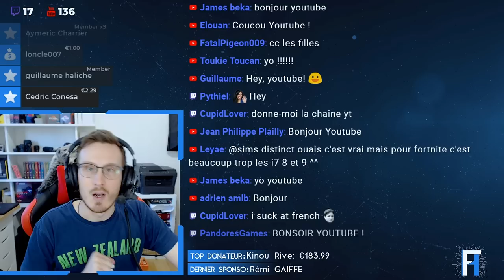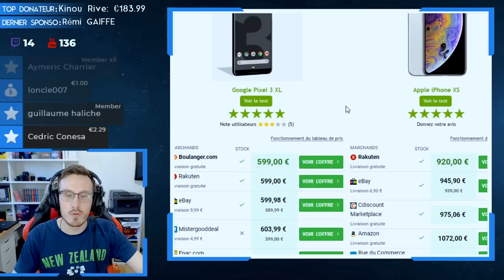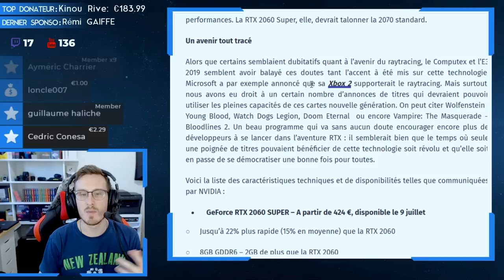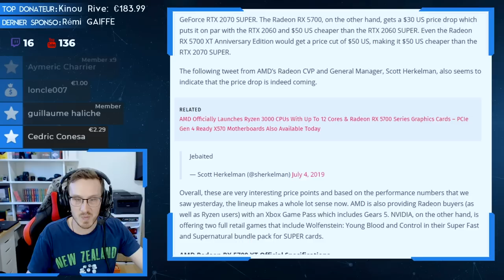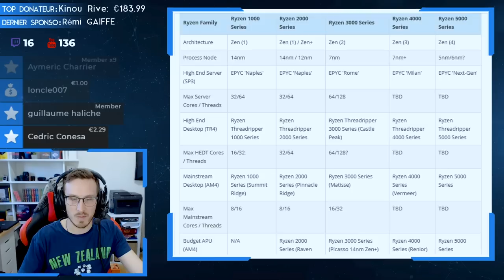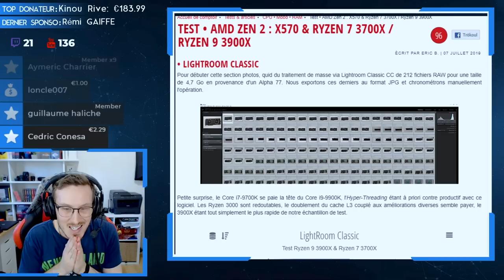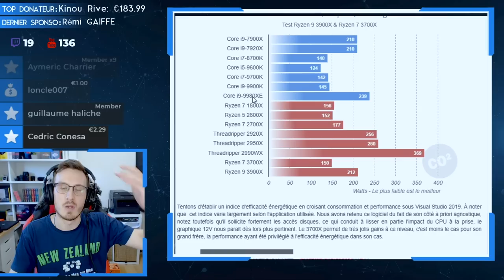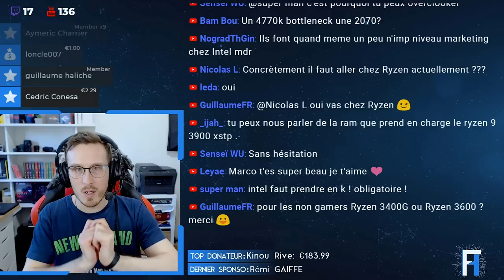Tech Talk #100 - INTEL EN PLS / SUPER / UNE REGEX CAUSE UNE PANNE MONDIALE / AIRDROP ANDROID [Live]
⬇️ Déroule pour plus d'infos ! ⬇️

►VOD du Tech Talk du 07 Juillet 2019 sur le live !

►Sujets :

- La série The Witcher sur Netflix : 1:58

- Le Display Port 2.0, de la 16K en 60 fps : 5:49

- Fast Share, l'AirDrop d'Android arrive : 10:10

- Une énorme panne d'Internet mondiale à cause d'une Regex : 13:30

- Les prix et les dates de sortie des RTX Super : 17:23

- Review des RTX 2060 Super et RTX 2070 Super : 20:40

- Le packaging des RX 5700 : 27:20

- Les RX 5700 baissent de prix avant leur sortie : 29:00

- Review des RX 5700 et RX 5700 XT : 31:30

- La sortie officielle de Ryzen 3000 : 36:25

- Les prix des Ryzen 3000 : 40:00

- Intro Ryzen 3000 : 43:05

- Compatibilité avec les Cartes mères : 45:06

- Test du Ryzen 7 3700X et Ryzen 9 3900X : 47:52

- Test du Ryzen 5 3600 : 1:02:40

🔴 EN LIVE : Dimanche 19h (FR)

💰 ME SOUTENIR pour :
-Me permettre de devenir plus indépendant

🎥🎤MATÉRIEL

🖥 AMD Ryzen 7 1800X / MSI GTX 1070 Ti / 32 Go Corsair DDR4 💻